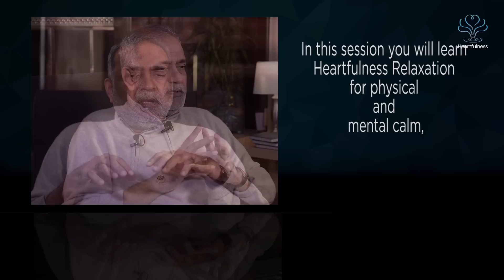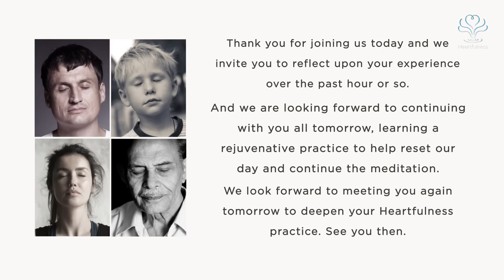Connecting Heartfully | Heartfulness Relaxation and Meditation | Masterclass #1 | Daaji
In the first Free Online Meditation Masterclasses, learn Heartfulness relaxation for physical well-being, as well as the Heartfulness guided meditation on the source of light within your own heart.

Heartfulness practices with a certified trainer are always free of fees or charges, whether in person or online.